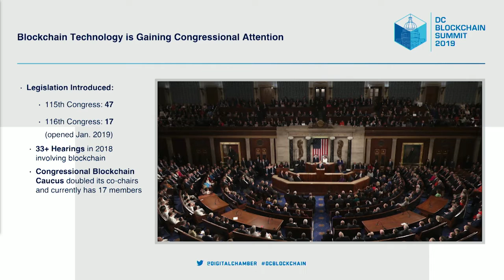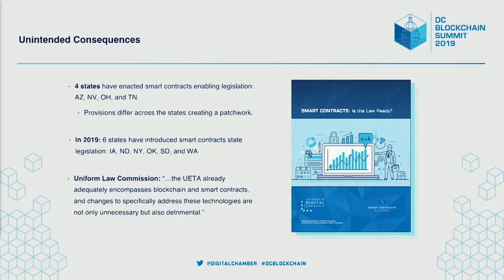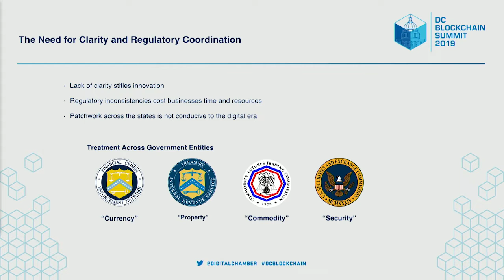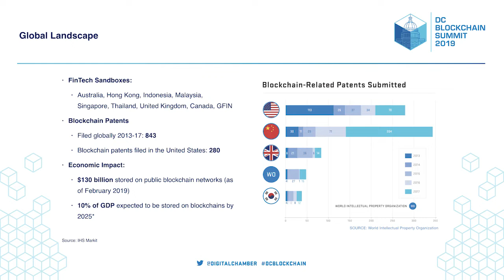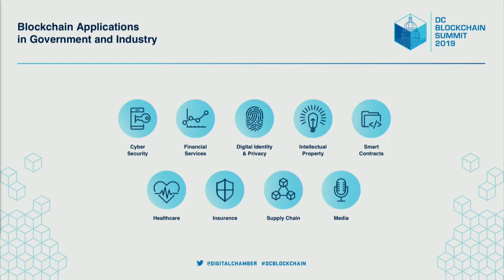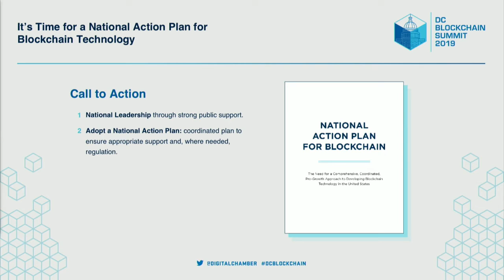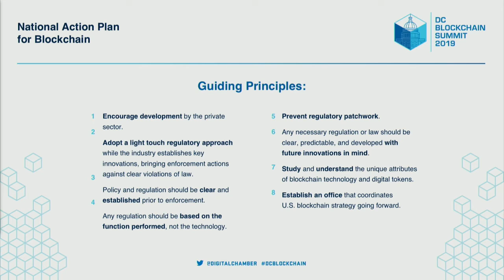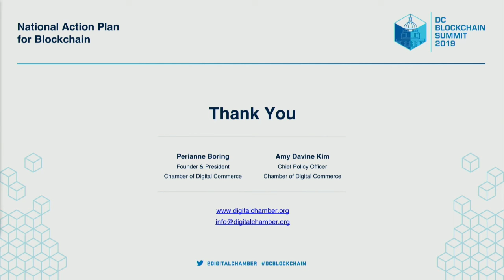National Action Plan for Blockchain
The Chamber of Digital Commerce presents its National Plan for Blockchain at the DC Blockchain Summit 2019.